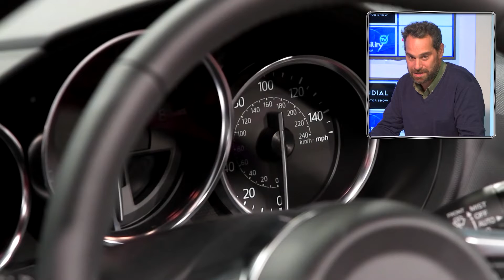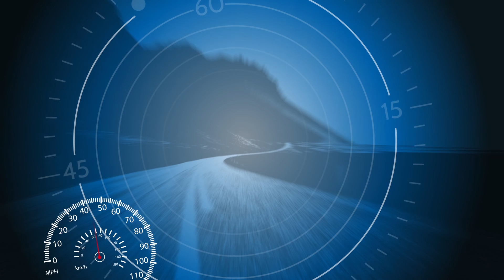Essai de la Mazda MX-5 2018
Aramisauto et AutoK7 refont l'essai de la dernière Mazda MX-5 ! 🚙 ⤵

Célébrité parmi les coupés / cabriolets japonais, la Mazda MX-5 dévoile une quatrième génération en passe de passer à la postérité, comme toutes ses grandes soeurs. En reprenant le 4 cylindres atmosphérique Skyactiv-G  1.5 ou 2.0 de 132ch ou 184ch et la boîte manuelle 6 rapports de la génération précédente, Mazda produit une nouvelle fois le roadster le plus séduisant de sa génération. On apprécie particulièrement sa boite, parfaitement étagée, et sa sonorité caractéristique (moins bruyante que sa cousine la Fiat 124 Spider). Toujours propulsion à moteur avant, elle autorise une conduite dynamique mais pas dangereuse. Son nouveau style tranche assez radicalement avec la génération précedente et ses lignes arrondies rafraîchissent la MX, en l'intégrant avec élégance dans le reste de la gamme Mazda.